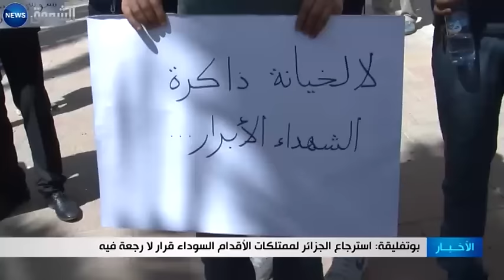بوتفليقة: استرجاع الجزائر لممتلكات الأقدام السوداء قرار لا رجعة فيه